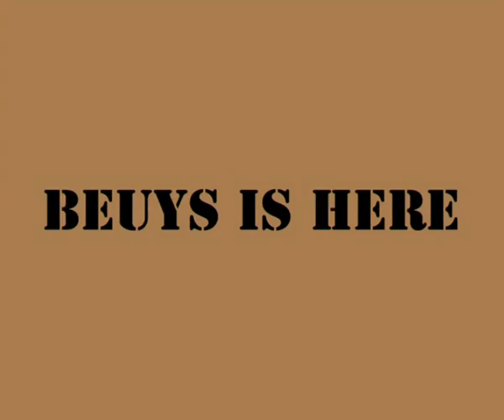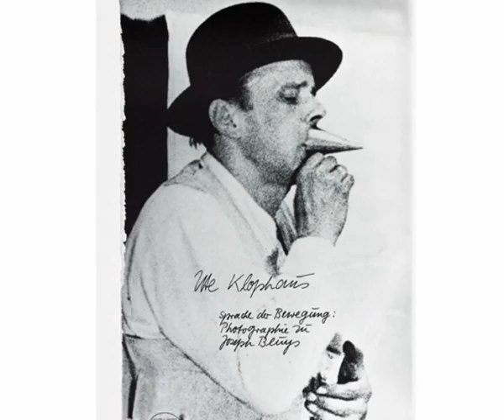De La Warr Pavilion - 'Beuys Is Here' - Joseph Beuys Exhibition Preview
The opening night of the 'Joseph Beuys - Beuys Is Here' exhibition at the De La Warr Pavilion and Gallery in Bexhill.